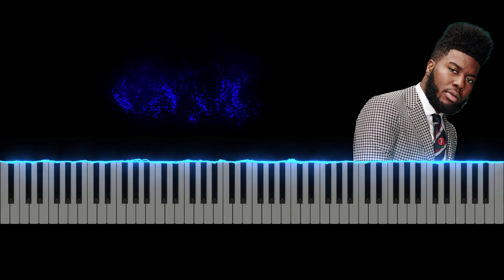How to Play: Location - Khalid (Piano Tutorial)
Stream this cover here!

Click the 🛎 to stay up to date with new tutorials!

Much Love!
TrackFingers